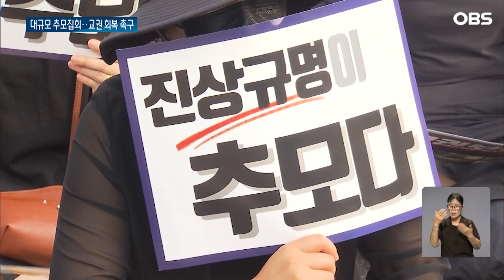국회 앞 추모 집회…교권 회복 촉구 / OBS 뉴스O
【앵커】
국회 앞에서는 교사들의
대규모 추모집회가 열렸습니다.
교육부는 집단 연가·병가를 낸
교원들을 징계하겠다고 경고했지만
추모 발걸음을 막지 못했습니다.
 이어서 이상호 기자입니다.

【기자】

국회 앞 도로가 검은 옷을 입은 교사들로 가득 들어찼습니다.

뜨거운 아스팔트 열기에도 불구하고 2시간 넘게 앉아 목소리를 높여 구호를 외칩니다.

주최 측 추산 국회 앞에 4만 명이 모였고 같은 시각 전국 시도 교육청 등에 모인 인원을 합치면 10만 명이 추모집회에 참석했습니다.

교육부가 교사들의 집단 연가·병가를 불법으로 규정하고 제동을 걸었지만,

최근 서울과 군산, 용인에서 교사 사망 소식이 잇따라 전해지면서 집회 참여에 추진력이 생겼다는 분석이 나옵니다.

실제로 교사들의 연가·병가로 단축수업이나 합반수업하는 학교가 여럿 나왔습니다.

교사들은 자신들을 거리로 내몬 것은 교육부라며 무너진 공교육의 정상화를 위해 교사들의 목소리를 들어줄 것을 요구했습니다.

교원단체가 발표한 교원보호 법안발의 공동안을 즉각 의결하라는 피켓을 들고 구호를 외쳤는데,

의결안에는 정당한 학생 지도는 아동학대 범죄로 처벌되지 않도록 하는 내용이 담겼습니다.

또, 민원 관리 책임을 학교장에 두고 교사는 수업에 집중할 수 있는 환경을 만들어 줄 것을 요구했습니다.

교사들은 서이초 교사 사망의 진상규명이 제대로 되지 않으면 국정조사를 요구할 수도 있다고 밝혔습니다.